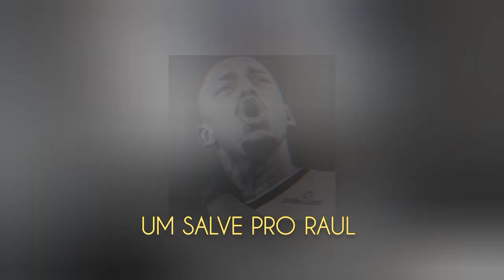RD - Du Queiroz é do terrão pro mundo (Prod: 2M e T.U Beats)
Uma homenagem pro jogador Du Queiroz e todos os sonhadores , do terrão pro mundo parte 1

obs: "imagens retiradas da internet"

Redes social

@ doizeme_
@ T.U Beats